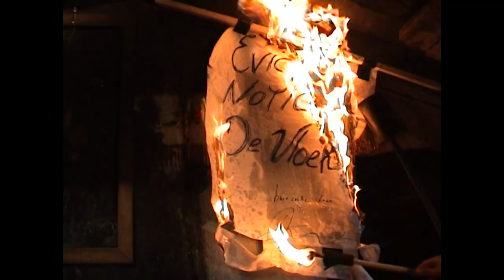Sta op voor de Vloek-The Yuppie Busters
Autonomous centre the Vloek, located at Scheveningen harbour is put on trial to defend herself against a bizarre evictionorder from the Hague city council.

The Vloek is located at the Hellingweg in Scheveningen harbour for more than 5 years and has developed itself into one of the biggest social-cultural autonomous places in the Netherlands. The former factory hall is turned into working space en ateliers, there are rehearsal rooms for bands and theatre, there is a popular vegan eetcafe (Water & Bread), a great music-, film- and theatre hall (the Piratebar), there is living space and a place for a youth sailing school. There are 15 paid jobs and a lot of active volunteers, hundreds of people visiting every week and a lot of money and energy is spend by maintaining the building and creating these spaces. All of this is under threat because the city council has rented the place to Stichting Topsailing, who wants to use the building for winter storage for boats.

The founders of Stichting Topsailing are two real estate developers who want to secure their interests in the -future development of the- harbour. These company's are Fortis Vastgoed Ontwikkeling N.V. and Malherbe de Juvigny Vastgoed B.V. Which already have a big interest in the harbour by the -partly empty- Nautical Centre and a plan for the whole 'Norfolk area'.

It is idiotic that the city council doesn't respect the interest of the Vloek as an independent cultural place. The Vloek got an agreement from the same council that it could stay as long the building wouldn't be demolished. It is a harsh violation of that agreement that they want to temporally rent the building. In talks with the council the users of the Vloek were willing to talk about initiatives concerning water sports. These talks are ended by the council, as also the talks about alternative housing.

Once again the broedplaatsenbeleid of the city is a hollow phrase; the mayor & aldermen are proud of 'their' Creative City and say they want to stimulate these cultural spaces, but only by words. In the real world they try to do everything to oppress the alternative & cultural scene of the Hague, every time they block their movement and kick em on the street.

The conclusion that the city council prevails boat storage above a active social-cultural centre is clear. The hidden agenda of responsible wethouder Norder (PVDA) is even worse; the interests of big real estate companies are more important. Scheveningen harbour is next in-line to get sold on the back of the people who live and work there. Again social and independent initiatives are put aside. Concerning the Vloek, were not gonna take it! We call upon everyone to support us in the coming battle!